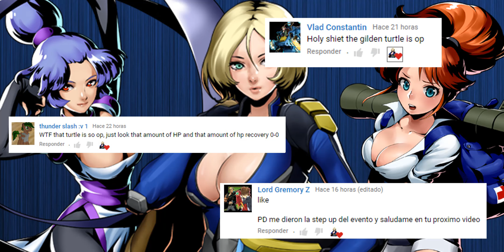MSA VERSUS | GOLDEN TURTLE vs MARS GIGANTALOS Featuring HALLOWEEN ALMA.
GOLDEN TURTLE vs MARS GIGANTALOS minute 3:58
Hello friends!!!  i hope you enjoy :)
In this video we have a big battle between the new boss from united front 10 VS the box crank mars gigantalos.  Before to start the VS we have some battle with the pread halloween alma vs alma, and others units like (elysion, amber, etc).

LINE UP:
HALLOWEEN ALMA vs ALMA minute 0:36
HALLOWEEN ALMA vs ELENA minute 1:06
HALLOWEEN ALMA vs GOLDEN CLAW UNIT minute 1:29
HALLOWEEN ALMA vs ELYSION minute 1:52
HALLOWEEN ALMA vs MARIA minute 2:30
HALLOWEEN ALMA vs SIMON minute 3:04
HALLOWEEN ALMA vs AMBER minute 3:37

Metal Slug Attack VERSUS | GOLDEN TURTLE vs MARS GIGANTALOS Featuring HALLOWEEN ALMA.